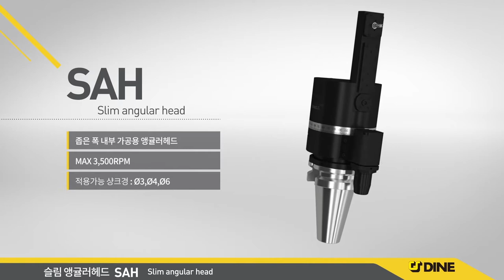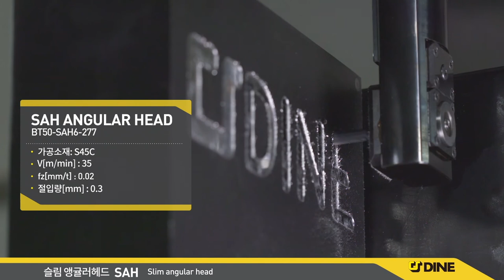슬림앵귤러헤드(SAH) - Slim angularhead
- 좁은 폭 내부 가공용 앵귤러헤드
- MAX 3,500RPM, 스핀들 : 적용비율 1:1.37
- 가공범위: Ø3, Ø4, Ø6